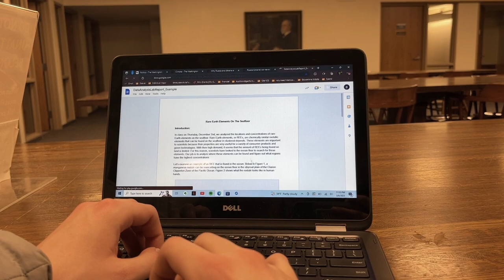library stalker - a short film